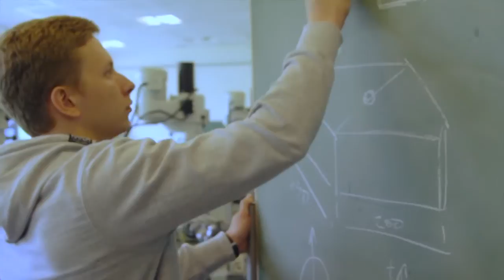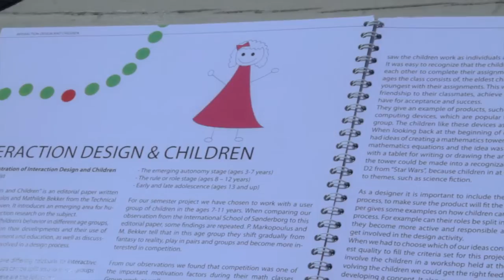BEng in Interaction Design